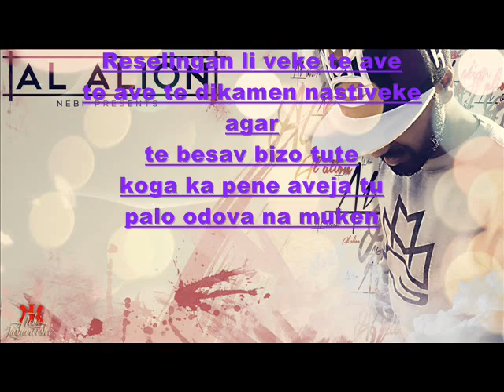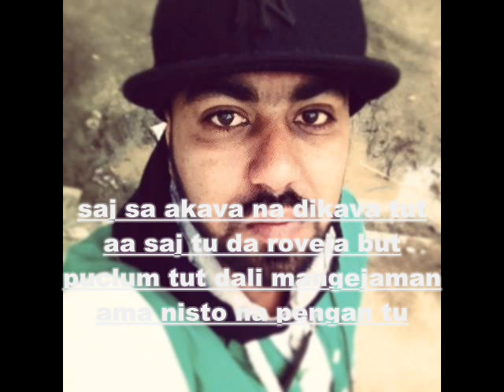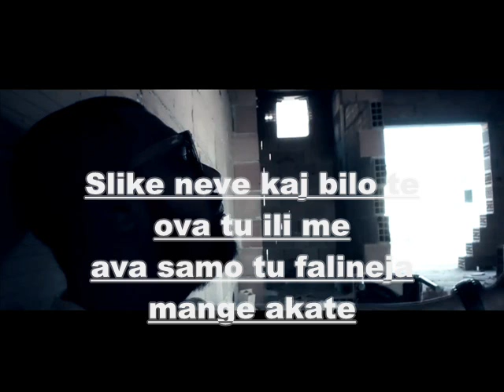Al Alion - Resimo Sijum Sine Basho Sa - New ExPLUS!iiVe 2013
Artist - Al Alion
Title - Resimo Sijum Sine Basho Sa
Video By - Fet Joe
Studio & Master - Severdzan